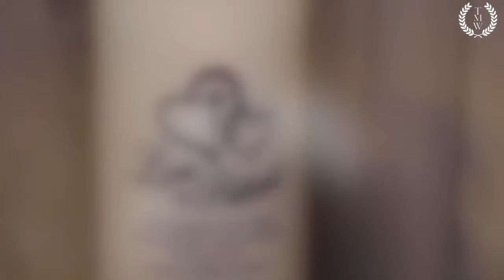TMW PREMIERE JOHNSON WEDDING TRAILER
Triumph MediaWorks celebrates the amazing Wedding Day of Jamaal & Ashley! Their wedding was truly Spirit-Filled and there was not a dry eye in the house! Triumph MediaWorks was on hand to capture it and we had a great time!!

If you are a Bride looking to capture your big day, or a Wedding Planner searching for a Wedding Videographer check out our packages at Triumph MediaWorks today on our

by: lauryn hill feat. d'angelo